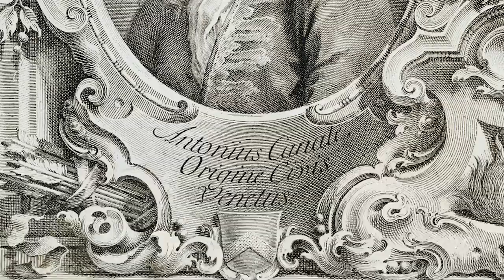Canaletto | La partenza del Bucintoro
L'audioquadro è un modo per conoscere i più grandi capolavori della storia dell'arte. In maniera semplice e in pochi minuti. Qui vi parlerò della partenza del Bucintoro di Canaletto 😉 ▼▼CONTINUA SOTTO▼▼

In questo dipinto di Canaletto, conservato alla National Gallery di Londra, il grande vedutista veneziano fissa un istante di vita molto importante per la città di Venezia. La partenza del Bucintoro dal molo nel giorno dell’Ascensione. Visto dalla parte opposta del bacino di San Marco, il Doge, ovvero il capo dello stato nella Repubblica Veneta, sta per imbarcarsi. Ma quella che vedete qui non è una nave qualunque. Si tratta infatti della maestosa nave della Repubblica, il cosiddetto Bucintoro. L’evento è molto sentito da tutta la città: si sta celebrando il simbolico Matrimonio con il mare di Venezia, uno dei più importanti eventi del calendario veneziano.

LETTURE CONSIGLIATE
➡ Bellotto e Canaletto. Lo stupore e la luce
➡ Canaletto, Phaidon